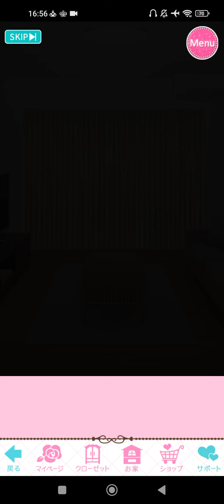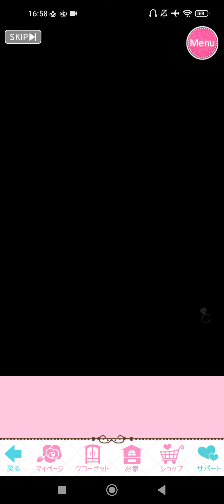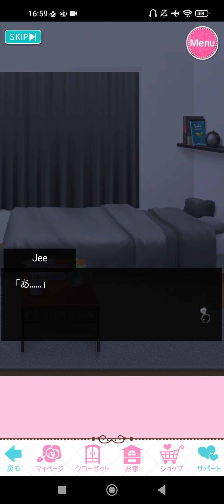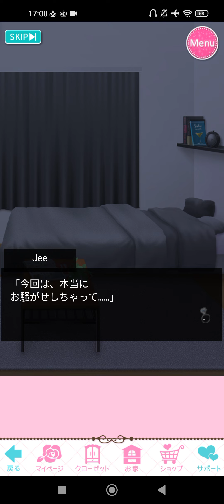誓いのキスは突然 に Love Ring ❤ [誓いのキスLR] 相馬 龍一 Ryuichi Soma [愛が運んだ幸せの奇跡)]Super Happy End💍🎀♥️